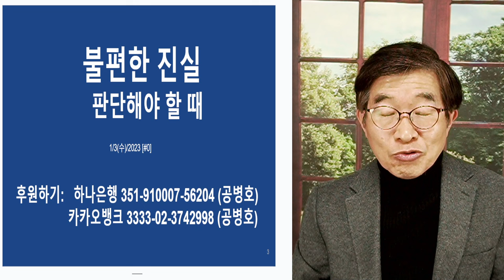불편한 진실 / 눈 감으면, 위기에 [공병호TV]